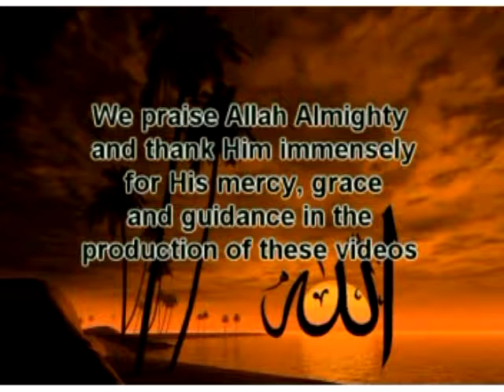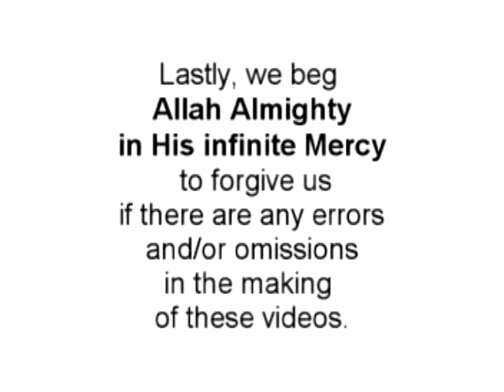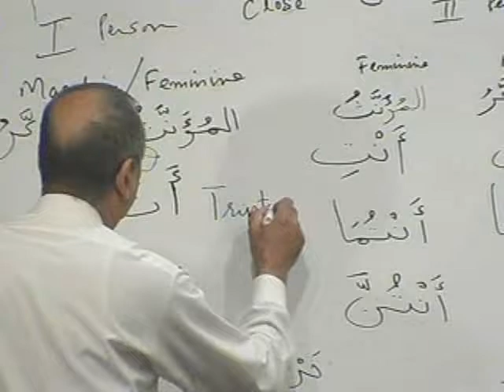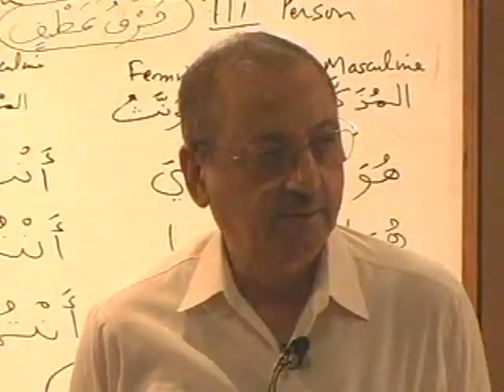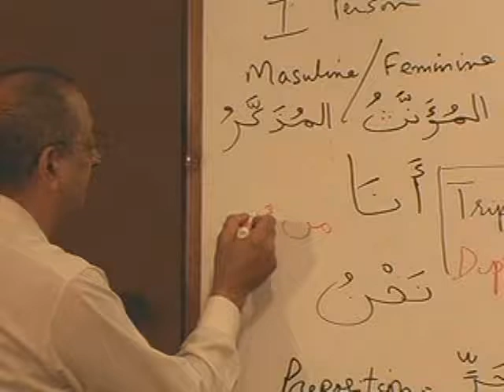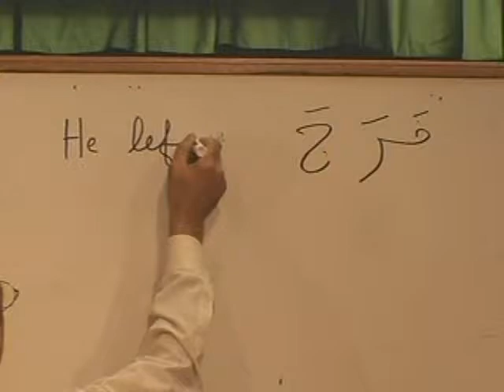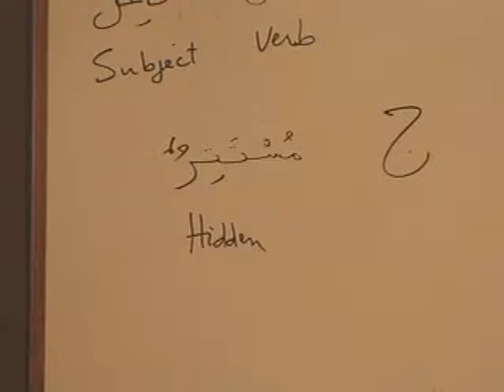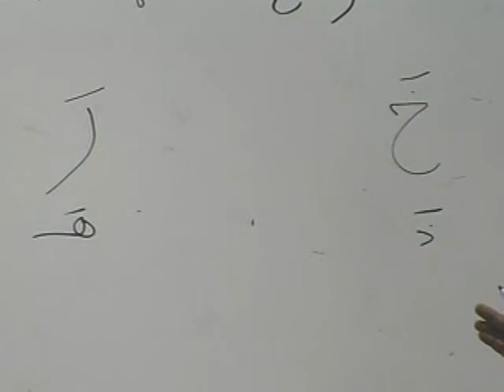MAV BK1 DVD02 PARTA1